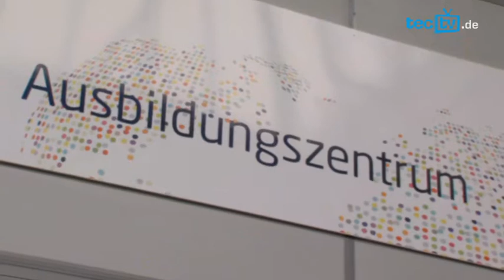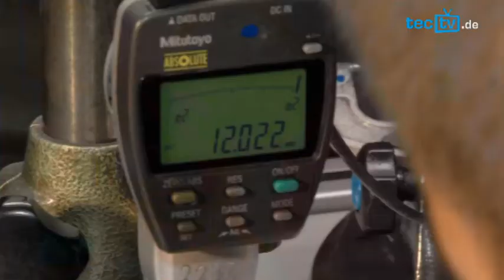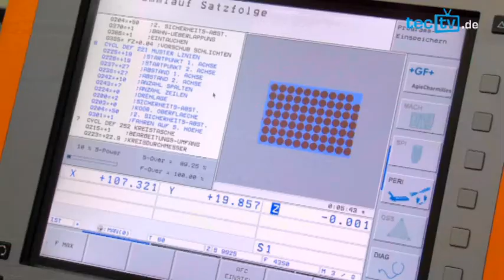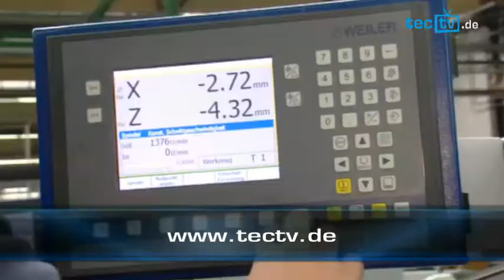Zu Besuch im Ausbildungszentrum von Schunk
Vom Industriemechaniker bis Mechatroniker gibt es bei Schunk alles, was das Azubi Herz begehrt. Insgesamt 15 Ausbildungsberufe geben dir im firmeneigenen Ausbildungszentrum die Möglichkeit an deinem Traumjob zu feilen, zu fräsen und zu schleifen.